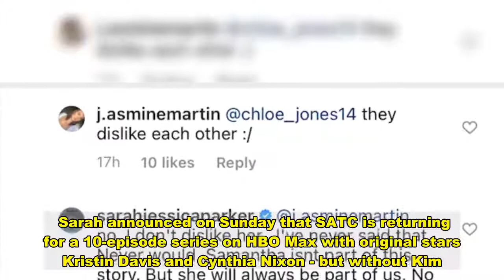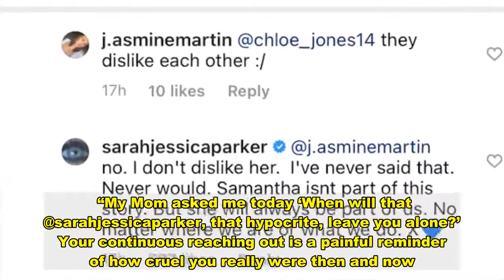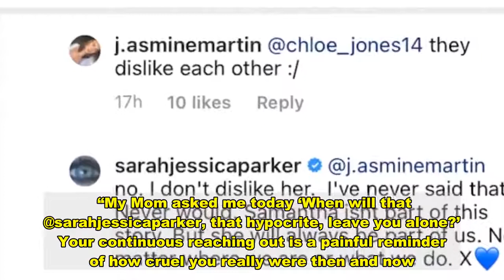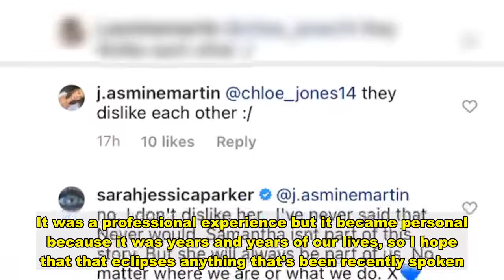Sarah Jessica Parker insists she NEVER said she 'disliked' Kim Cattrall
SARAH Jessica Parker has insisted she never said she "dislikes" her former costar, Kim Cattrall.   The actress, 55, was asked by fans about Kim's absence from the upcoming Sex And The City revival.    Sarah announced on Sunday that SATC is returning for a 10-episode series on HBO Max with original stars Kristin Davis and Cynthia Nixon - but without Kim.   One fan commented on the teaser trailer Sarah shared that Kim is absent from the remake because the two stars "dislike each other".  Sarah fired back: “No. I don’t dislike her. I’ve never said that.  “Samantha isn’t part of this story. But she will always be part of us. No matter where we are or what we do. X”.    Another fan commented, "Happy to see you back but will miss Kim/Samantha”, to which Sarah responded: “We will too. We loved her so. X”.  Sarah and Kim have been locked in a public feud for years.  Back in 2019, Kim told Daily Mail that she would “never” return to the franchise, adding, “You learn lessons in life and my lesson is to do work with good people and try and make it fun.”  She then slammed Sarah for "exploiting tragedy" by giving her condolences over Kim's brother's death.    Kim wrote on Instagram at the time: “I don’t need your love or support at this tragic time @sarahjessicaparker.  “My Mom asked me today ‘When will that @sarahjessicaparker, that hypocrite, leave you alone?’ Your continuous reaching out is a painful reminder of how cruel you really were then and now."  She added: "Let me make this VERY clear. (If I haven’t already) You are not my family. You are not my friend. So I’m writing to tell you one last time to stop exploiting our tragedy in order to restore your ‘nice girl’ persona.”  Kim also told Piers Morgan in 2017: "This is really where I take to task the people from Sex and the City, and specifically Sarah Jessica Parker.    "I think she could've been nicer. I really think she could've been nicer. I don't know what her issue is."  Sarah told Watch What Happens Live host Andy Cohen in 2018 that she was "heartbroken" after Kim said never friends with her co-stars.  She explained: " I found it very upsetting because that’s not the way I recall our experience.  “It’s sad, but I always think that what ties us together was this singular experience. It was a professional experience but it became personal because it was years and years of our lives, so I hope that that eclipses anything that’s been recently spoken."    She concluded: "That many years spent doing something so special that people had a connection with it is such a privilege.”  The original series, which ran on HBO from 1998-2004, starred Sarah as Carrie Bradshaw, Cynthia Nixon as Miranda Hobbes, and Kristin Davis as Charlotte York.  In addition to the original series, two Sex and the City movies came out in 2008 and 2010.